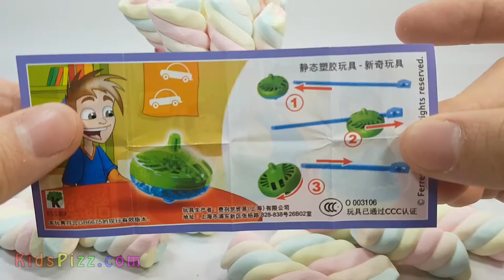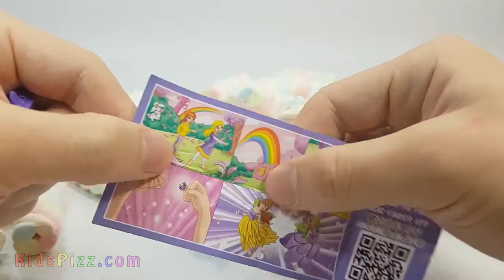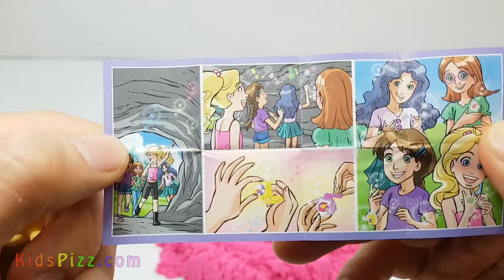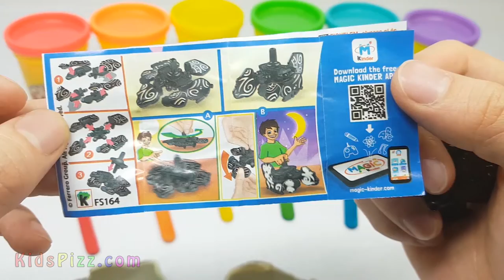Learning to Count 1 to 7 with Marshmallows Candy in Iron Man Cup for Toddlers Kids Children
- Satisfying Mashed Kinetic Sand Kinder Surprise Egg Toy Learning Colors for Kids Toddlers
- Kinetic Sand Ice Cream Cupcakes Surprise Toys Learn Colors for Children Toddlers Kids Nursery Rhymes
- Learning Colors with Play Doh 6 Monsters to Disney Mickey Minnie Mouse Popsicles Surprise Egg
- Disney Club House Toys Unboxing Mickey Mouse Minnie Mouse Donald Duck Goofy Pluto Pete

KidsPizz makes educational videos and fun and creative videos for children, kids, toddlers with Play Doh, Foam Clay, Kinetic Sand. Also, we make Kinder surprise egg videos!

*sound effect
freesfx.co.uk